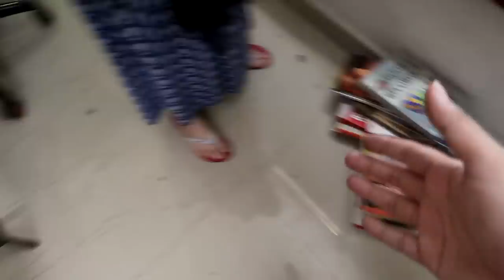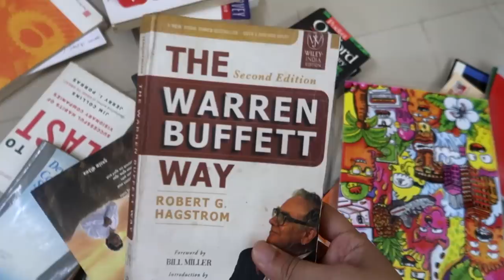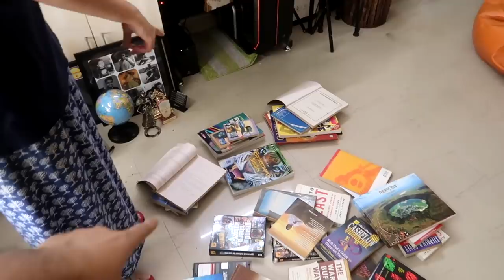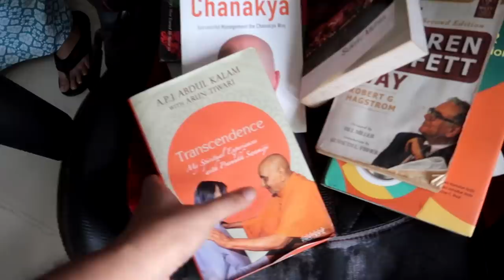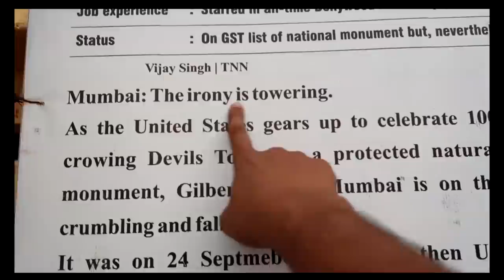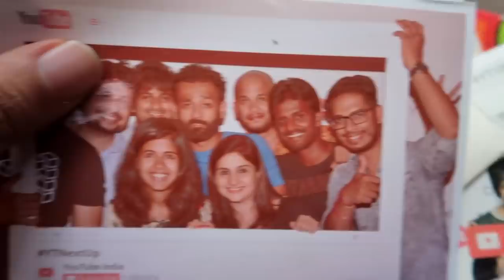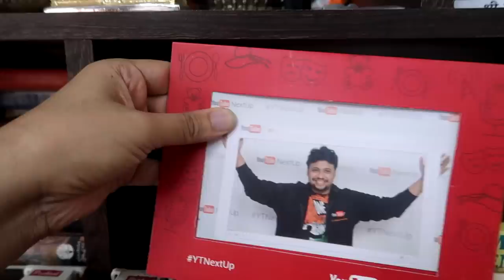My Wife Always Saves My Money || माझी बायको कशी वाचवते माझे पैसे by @Ur IndianConsumer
Showcase clean kartana baryach junya gosti sapadlya jyanni kahi avismarniya athwani tajya kelya !

Season 2 of 'UIC Vlogs' in Marathi : Vlog #014

The Warren Buffet Way

Open your FREE demat and trading📈Account Now.

●Save Money everyday    ⬇️
UIC Handles
The views and opinions mentioned in the media or comments in pastor present under the banner of this YouTube channel 'Ur IndianConsumer®' are those of the authors or speakers and do not necessarily represent or reflect the views and opinions of everyone viewing it. The sole purpose of the content is for knowledge and awareness of viewers/consumers.